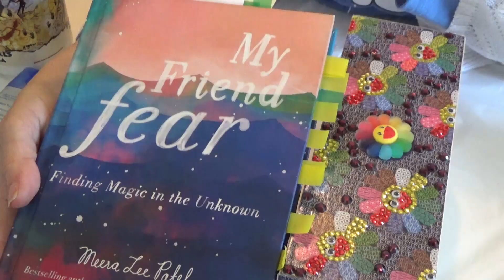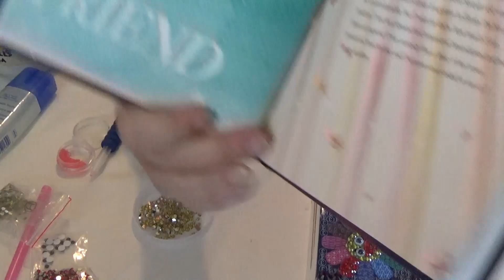Fearless Friday 06 WIP Use Your Imagination and Dating Hubby in High School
WIP #06 = Fearless Friday
Making Friends with Fear by Meera Patel discussion while we WIP and chat. * TRIGGER WARNING* - content occasionally touches on fear, anxiety, and sexual assault. Your constructive comments are welcome.

Today's Workbasket features: (links below)
My Friend Fear by Meera Lee Patel
TOMBOW Liquid Aquaglue
Pick-me-up pen

Thank you for checking out my channel = WANDA'S WORKBASKET for all things creative and crafty with a little encouragement sprinkled in.

Help us get to 100, 250, 500 and 1,000 subscribers by commenting on a video for an entry in a drawing for a free diamond painting. (Prizes include a short pen from Jim’s Handmade Pen Shop and Dreamer Designs!)

Wanda's Workbasket
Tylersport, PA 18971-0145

Blessings, W

TOMBOW Liquid Aquaglue

Pick-me-up pen